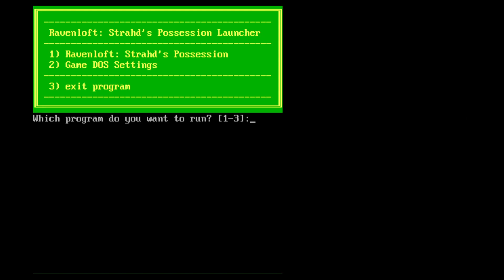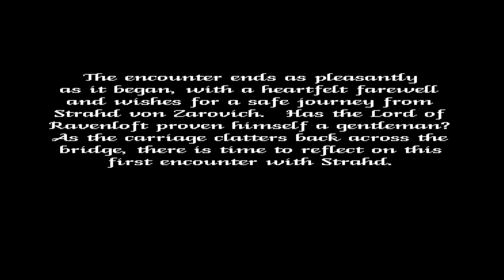Ravenloft had to start over 005